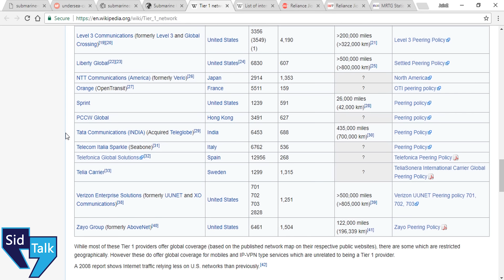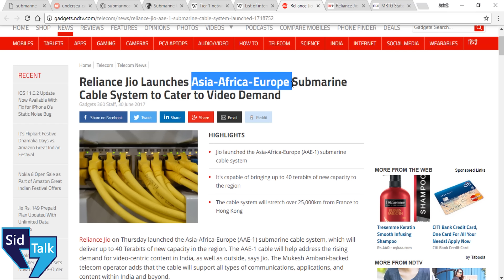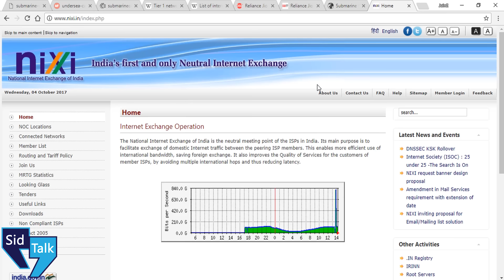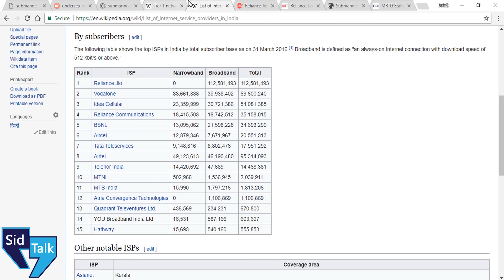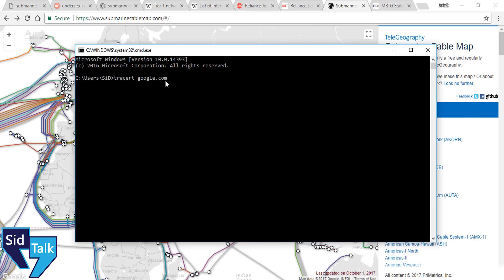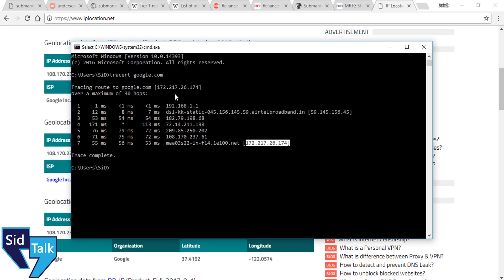How INTERNET Works via Cables in Hindi | Who Owns The Internet ? | Submarine Cables Map in INDIA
Hey Guys,
This video will explain you working of internet using optical fiber cables which are also know as Submarine Cables which was installed by Tier 1 Internet Service Providers across world.
I've explain you everything how these internet data packets travels through these cables & how the connection works in WAN (Wide Area Networks).
You will also learn how Airtel, Jio 4G, Idea, Vodafone, TATA Communication connects you using these cables in India.

Queries Solved:
1) How Internet Works ?
2) Internet working using cables
3) Optical Fiber & Submarine Cables Map
4) Working of data packets
5) Internet Kaise Chalta hai ?
6) Wide area network working in details
7) Hindi me jane internet kaam kese kerta hai
8) Who owns our internet or net
9) Internet Service Provider in India: Reliance JIO, Tata Communication, Idea, Vodafone, Bharti Airtel, Tikona, Hathway
10) Internet Kiska Hai ?